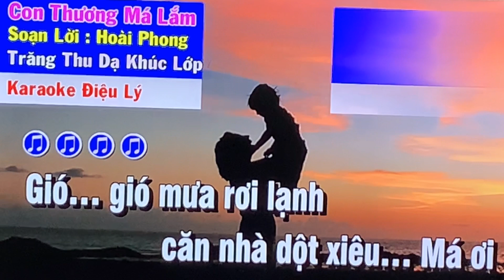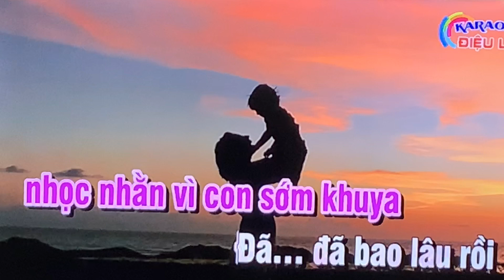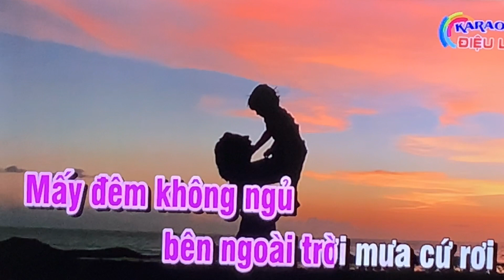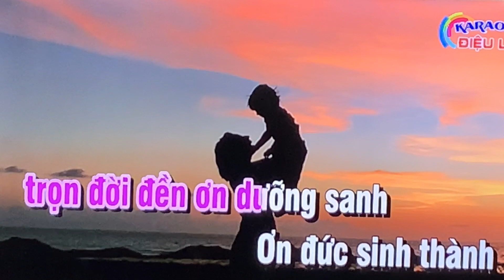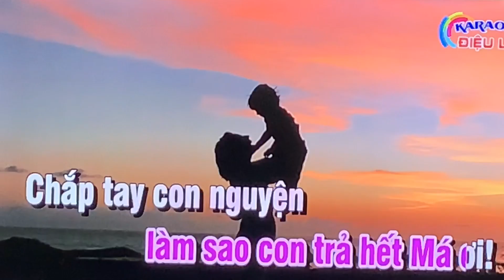Bài hát:con thương má lắm trình bài:QUỲNH HƯƠNG BLOG Tập 49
QUỲNHHƯƠNGBOLG baìhát Conthươngmálắm còn bài hát này nói lên một ý nghĩa sâu sắc nổi Lòng của một người con đang phương xa chấp nhận tất cả để báo Hiếu mẹ già , và em cũng hy vọng Qúy vị cùng các bạn thân thương sẽ tiếp tục ủng hộ theo dỏi kenh YouTube QH cũng rất mong nhận đc ý kiến Qúy vị cùng các bạn thân thương , nếu thấy thích xin bấm đk ủng hộ cho QHBLOG nhé , xin chân thành cảm ơn quý cùng các bạn thân thương rất nhiều